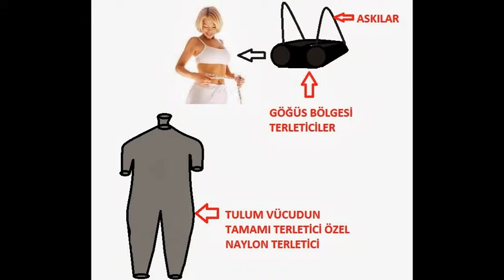TERLETİCİ KİLO VERME SİSTEMİ NUMAN SYSTEM* Diaphoretic WEIGHT LOSS SYSTEM